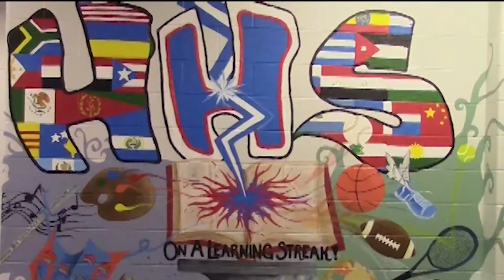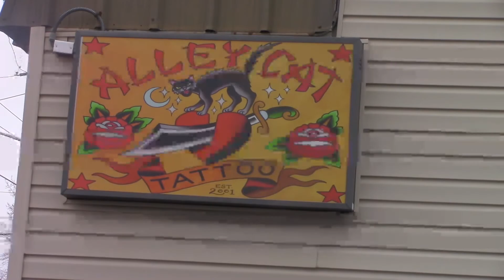Episode #24 (March 12, 2018)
On Episode #24, Doyle interviews students with sentimental tattoos, Isaiah visits a TSA club meeting, and Erik warns us about the dangers of senioritis.

Produced by Evan Wood.
Directed by Cole Shifflett